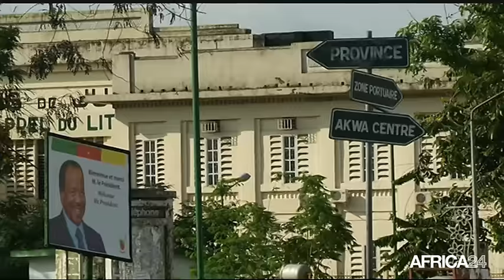Le Journal du jeudi 22 septembre - 19h GMT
Cameroun, Etats des lieux de la réalisation des ODD. Gabon, Elections, la cour constitutionnelle siège. Rwanda, Stratégies pour promouvoir l'agriculture. Zambie, Politique de gestion des réfugiés.